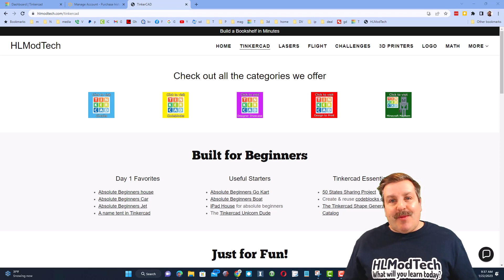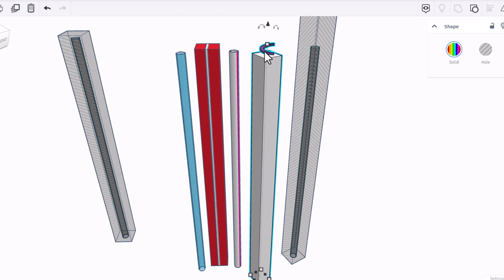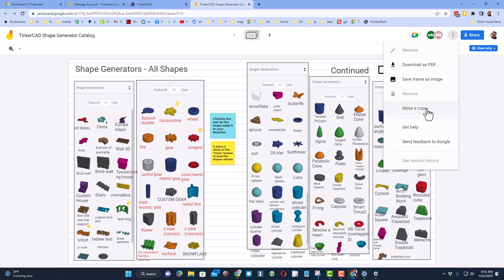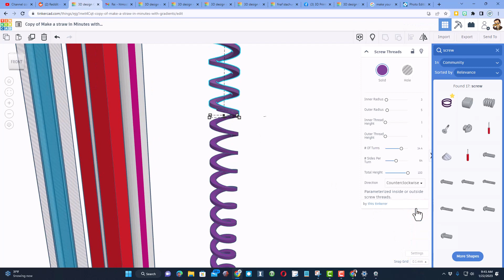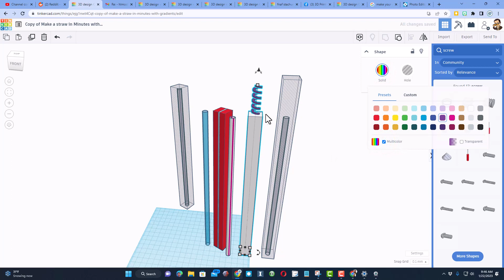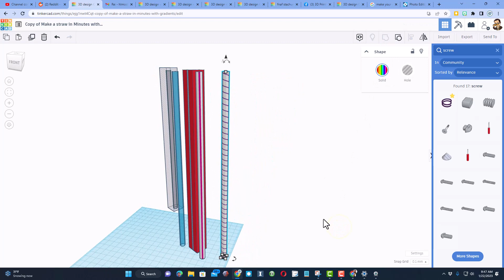Make Tinkercad Straws with Spiral Stripes using Gradients in Minutes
Have a glorious day and keep Tinkering! Make Tinkercad Straws with Spiral Stripes using Gradients in Minutes. Steve watched my earlier Straw tutorial and asked me about a stripe like a barber shop pole. Check out the solution.

A viewer of mine, Brian, requested a Tinkercad straw. I made a simple one, then Using Gradients and objects as holes made them multi color. Have fun and see where else you can use the amazing Gradient parts.